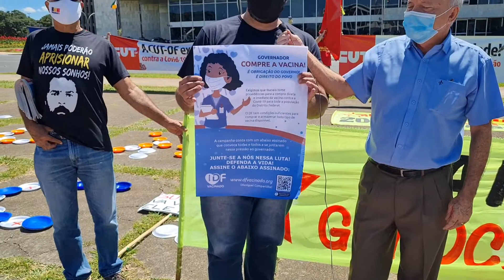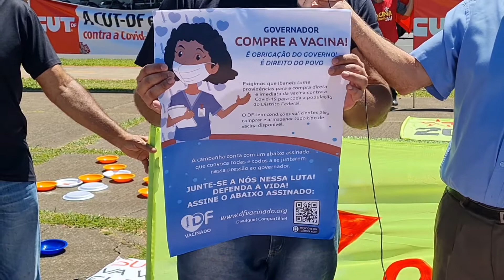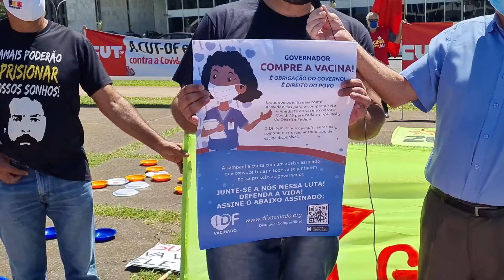R. Rodrigues pres da CUT-DF faz manif. com militantes prog. e sind. em f. das vas. dist. emergencial